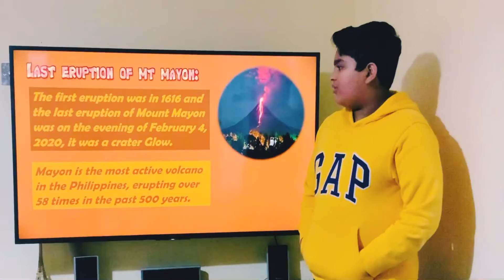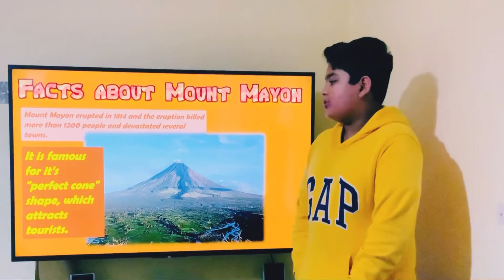Mount Mayon Volcano!!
Lockdown project!